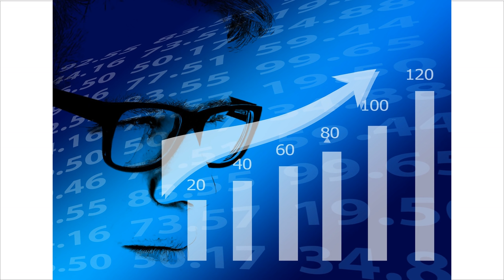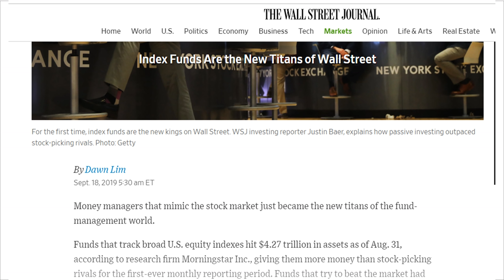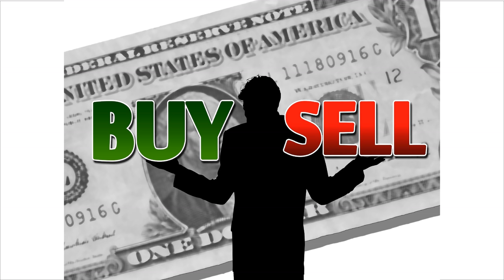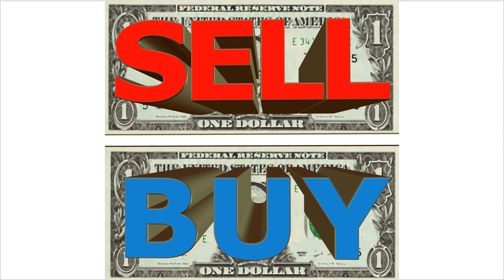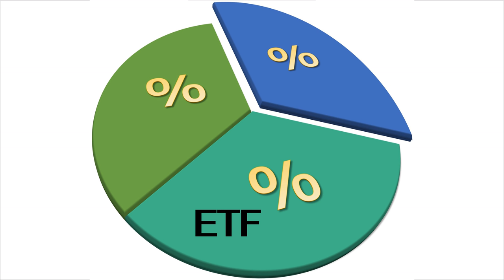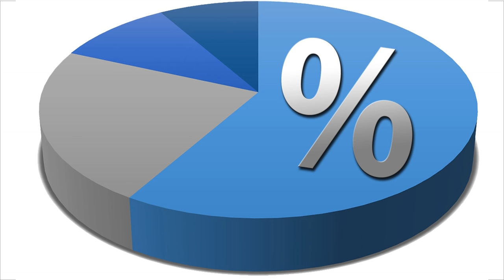Индексное инвестирование победило! Спекуляции? ETF. БПИФ. ИИС. ОФЗ. Акции. пассивные инвестиции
Индексное инвестирование победило! Продолжаете спекулировать? Инвестиции. ETF. ИИС. ОФЗ. Акции. Инвестиции для начинающих.

Описание видео:

Статья от 18-го сентября.
Суть статьи в том, что на конец лета 2019го года активов в индексном инвестировании было на 4,27 триллиона долларов, в то время как сумма активов в активных фондах, которые занимаются выбором акций, на тот же момент составляла 4,25 триллиона долларов.
При этом надо понимать, что индустрия активного управления зародилась очень давно и до середины 70-х годов полностью главенствовала на фондовых рынках.
А затем, Джон Богл заложил основы индексного инвестирования. В то время он создал компанию Вангард, которая сейчас является одним из лидеров данной индустрии и отличается минимальными комиссиями за управление индексными фондами.
И вот за несколько десятилетий индексное инвестирование победило активных управляющих.
При этом, трейдеры для извлечения этой самой прибыли, используют свое гениальное, как они сами думают, мастерство и навыки для правильных покупок и своевременных продаж ценных бумаг. Трейдеры-спекулянты ищут закономерности в поведении цен в прошлом используя математические, логические и графические методы и, на основании этого, пытаются построить модели поведения цен в будущем. Стратегий, тактик и паттернов в трейдерской  деятельности великое множество, как и индивидуальных торговых систем. Сейчас, в век всеобщей автоматизации, трейдерская деятельность также еще и автоматизирована (это алготрейдинг). Например, на сей момент на Ньюйоркской бирже уже более 90% сделок совершается в рамках автоматизированных торговых систем, то есть роботами.
Однако об этих людях никто не знает, они сами переживают свои потери в своем узком, личном кругу, потому что реклама трейдинга рассказывает только об успехах. При чем эти успехи, как правило, нарисованные и не доказываются реальными цифрами и тем более не доказываются на длительных периодах времени. Даже если и были какие-то случайные успехи, а угадать можно, этого никто не отменял. То реально подтвержденным регулярным успехом именно на длительном периоде времени похвастать могут разве что единицы во всем мире. И чем дольше длительнее выбранный таймфрейм, тем меньше этих людей и команд. деньги не спят
И если Вас привлекает реклама, которая обещает быстрое обогащение с помощью трейдинга, и для этого достаточно только пройти короткое или даже пусть будет серьезное и основательное обучение, то этому верить нельзя. Это чревато быстрой потерей денежных средств. Трейдеры любят обучать трейдингу, потому что на обучении они и зарабатывают основные деньги. Платные закрытые сообщества, школы успешного трейдинга и т.д. Кстати, в развитии трейдинга очень заинтересованы все поголовно брокеры.